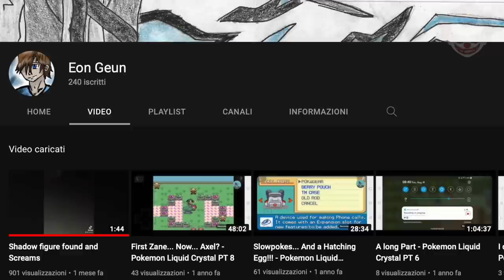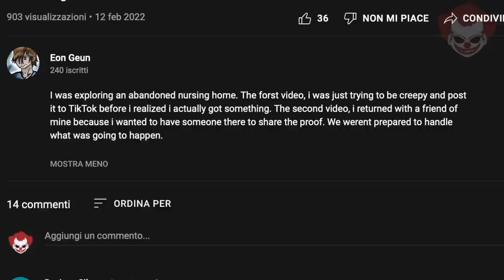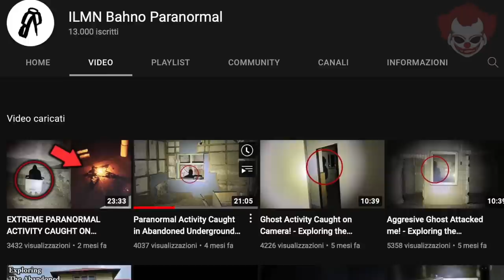Video Spaventosi dal Web EP. 4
Repulsive channel Soundtracks:
-Cry Of The Unheard
-Forgotten
-In the Dark
-Judah's lullaby
-Kyomi's lullaby
-1908
-St4rvati0n
You can find them all in Repulsive's channel:
Capitoli
00:00 Introduzione
00:57 Il TikTok di Tasha
02:32 Urlo
04:59 Una forza invisibile
06:40 Apri, sono io!
08:09 Infine, non ero solo
11:37 Conclusione